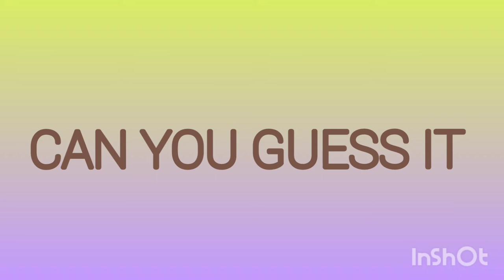youtube video #-F6308LV32A